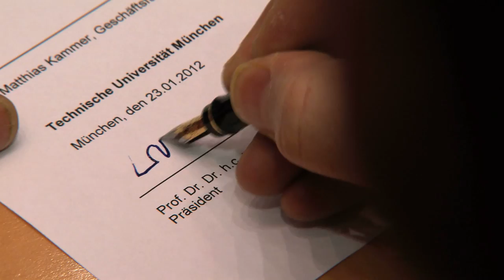Wolfgang Herrmann - Rektor/Präsident des Jahres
Professor Dr. Wolfgang Herrmann, Präsident der TU München, erhält die Auszeichnung "Rektor/Präsident des Jahres", die der Deutsche Hochschulverband (DHV) zum vierten Mal vergibt. Mit dem Preis würdigt die Berufsvertretung der Wissenschaftlerinnen und Wissenschaftler eine vorbildliche Amtsführung. Der Preisträger wurde in einer Online-Umfrage unter den 26.000 Mitgliedern des Verbandes ermittelt.